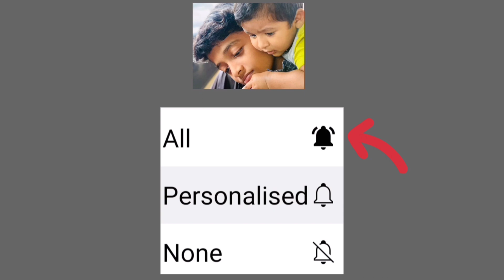കയ്പ്പുള്ള പാവക്കയും, മധുരം ഉള്ള പഴവും ചേർന്നൊരു പലഹാരം/ഇത് super tasty ആണോ?